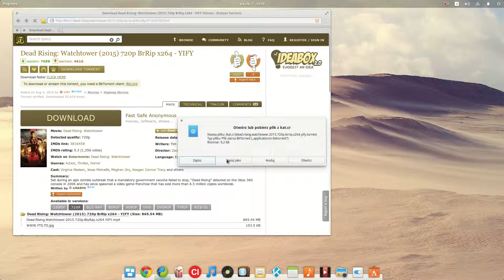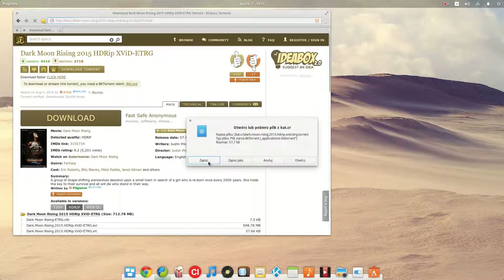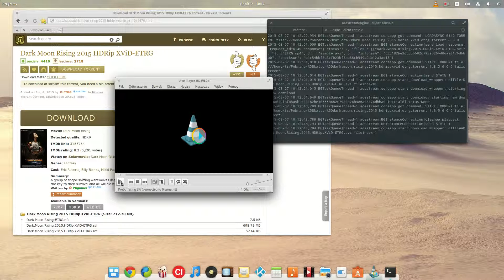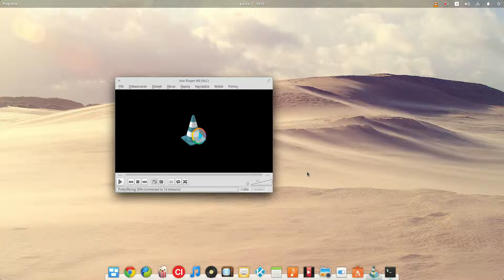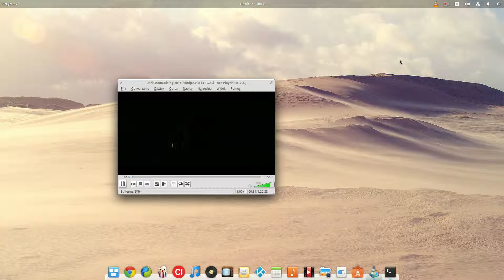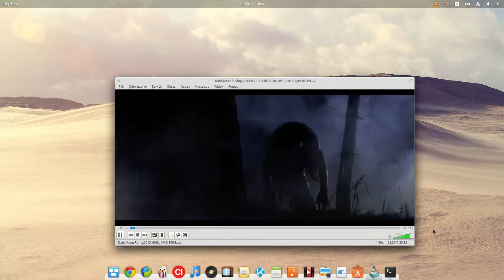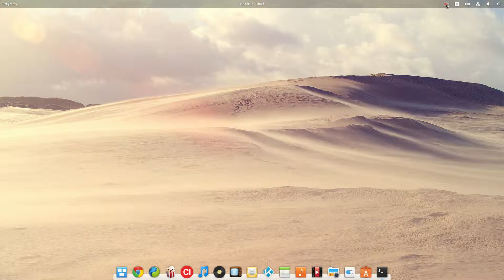AcePlayer HD streaming torrents video on elementary os 2014.05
AcePlayer HD based on vlc player  streaming torrents file with video content  on elementary os 2015.04 based on ubuntu 14.04 trusty